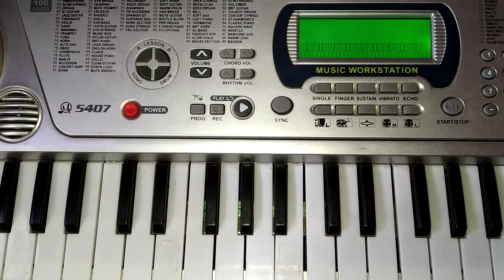Phoolon sa chehra Tera | keyboard player|फूलों सा चेहरा तेरा piano instrument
Phoolo sa chehara  Tera piano cover
Film . Anari

Hello friends aaj hamne  piano par play kiya  he song phoolo sa chehara tera keyboard piano

Please😫🙏🙏💓 like and sabscribe my YouTube channel shyambhilala
Shyambhilala